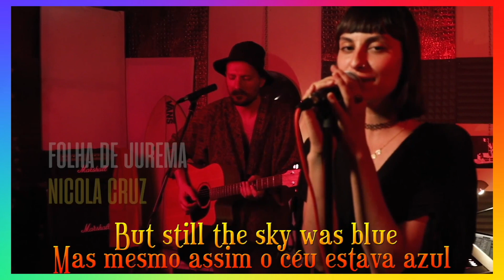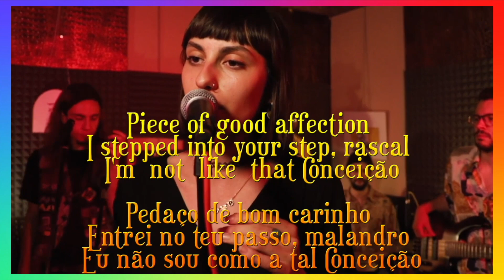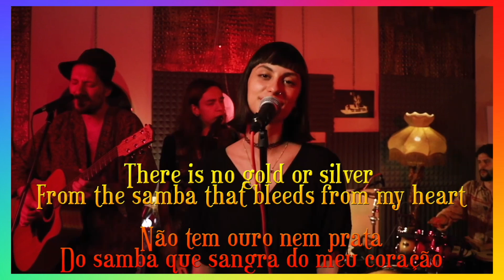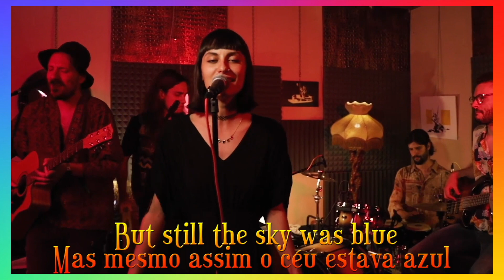Nicola Cruz - Folha De Jurema (2017) lyrics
Album: Folha de Jurema
Release date: September 18, 2017

Voice: Artemia FM
Percussion and voice: Veltri
Guitar and voice: Giuseppe Magnelli
Bass: Giorgio Schiavone
Drum: Aguasdemarco